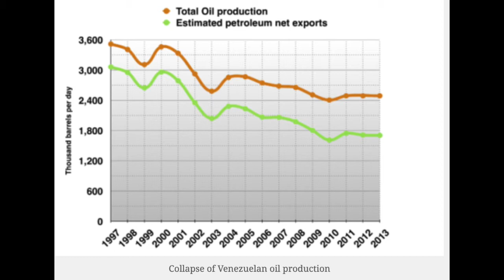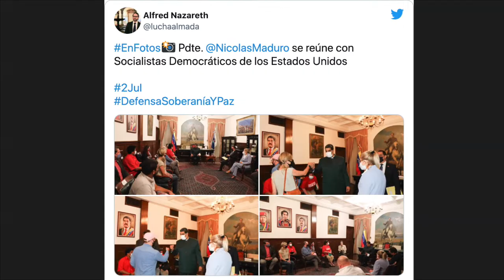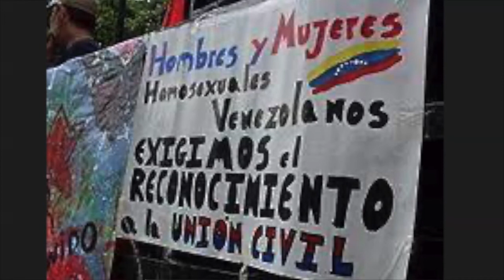Simon Rodriguez on Venezuela and DSA Visit there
Simon Rodriguez, member of the Venezuelan Party of Socialism and Freedom, explains the disastrous situation in Venezuela and, in that context, the government's "Bicentennial" and the delegation of Democratic Socialists of America (DSA) to that event. For further reading, see the article with this video on my blog site, oaklandsocialist dot com.